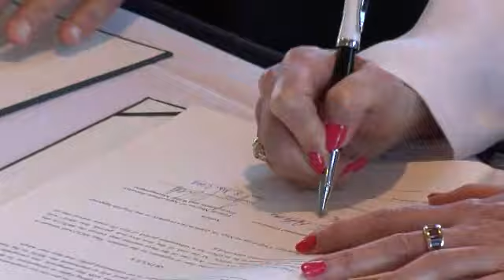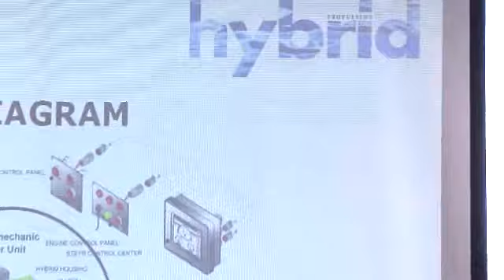Frauscher Hybrid boat debut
INNOVATIVE POWER - HYBRID YACHTS
This environmentally friendly hybrid solution marks a new chapter in the history of pleasure craft propulsion. It not only assures zero emission and low speed maneuvering in harbors, noiseless drive on inland waters and nature reserves, but also eliminates the need for separate generator units for other onboard equipment.